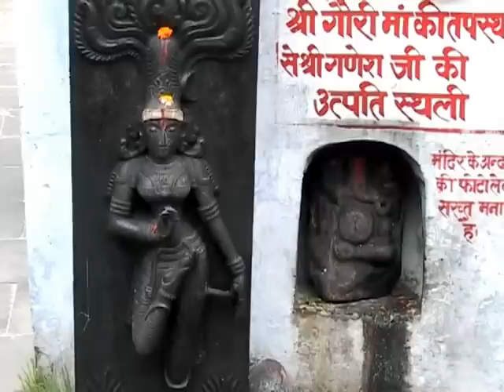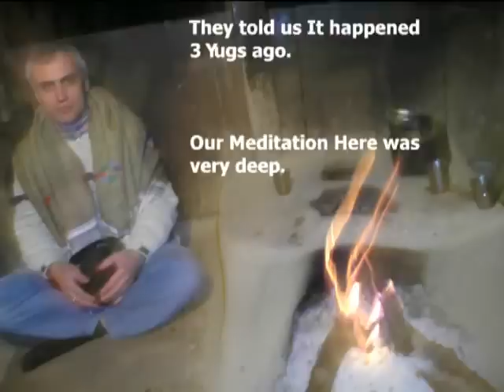Gaurikund and Trijugnarayana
Two places in Himalayas 150 km from Devprayag related to
Shri Shiva and Shri Parvati Marriage.
December 2006